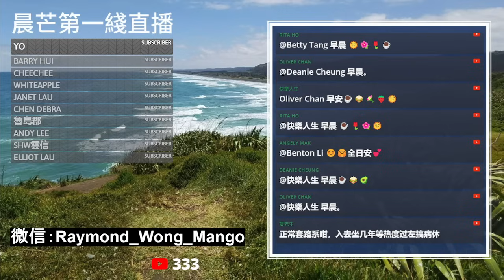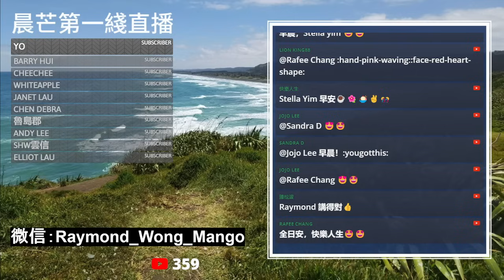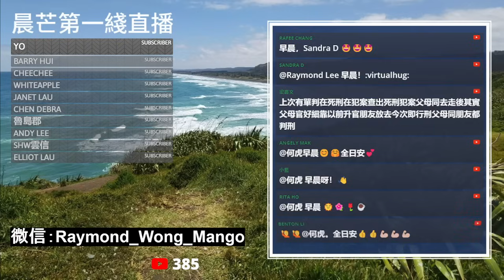20240714M 國內油罐車混裝問題！竟然帶動這些產品熱賣？